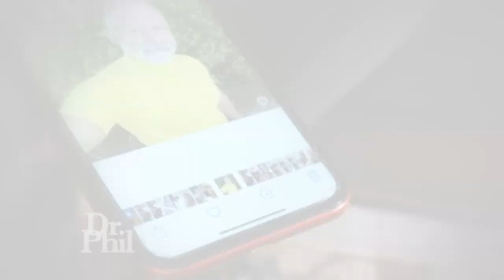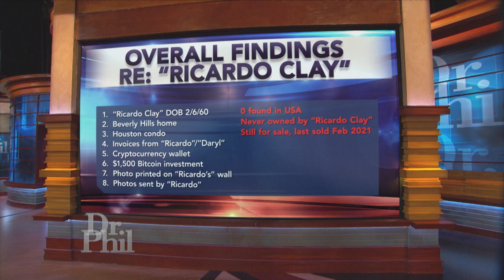A Catfish Stole His Identity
Terri says she has been waiting two years for her millionaire boyfriend, Ricardo, to return home from Canada with their Bitcoin investment. Terri says as soon as Ricardo comes home with their money, they will be moving into their condo in Houston, TX, that Ricardo’s CEO purchased for them. However, Terri’s sister, Tammy, says everything Ricardo has told Terri is a lie. Is Ricardo being honest about anything, including his identity, and if not, who is Ricardo? Plus, see updates on some former Dr. Phil guests who were scammed. After being scammed once – and in some cases, twice – have they learned anything? (21326)